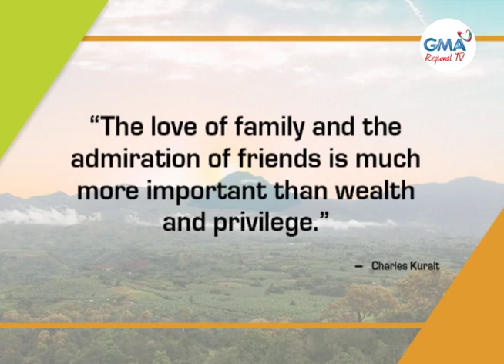At Home With GMA Regional TV: November 20, 2020